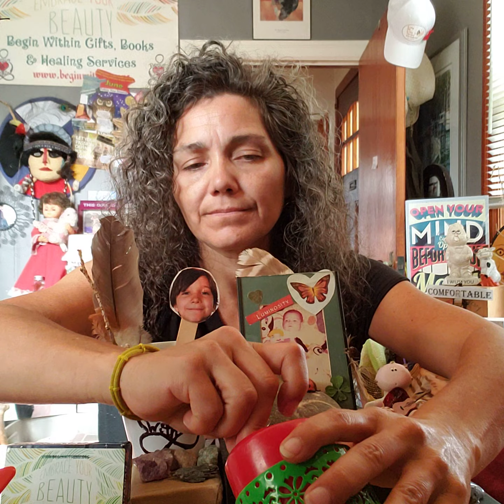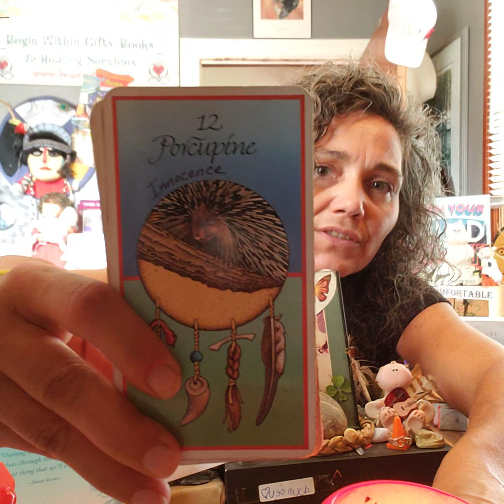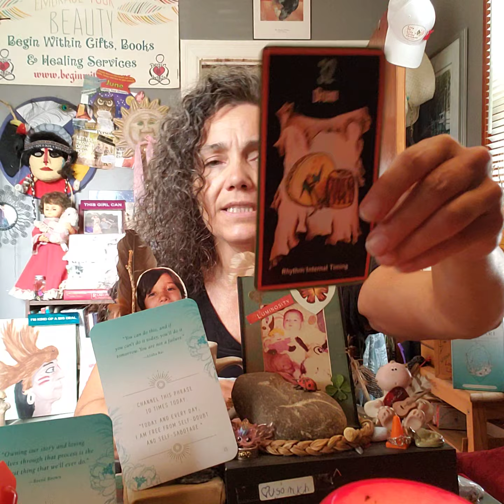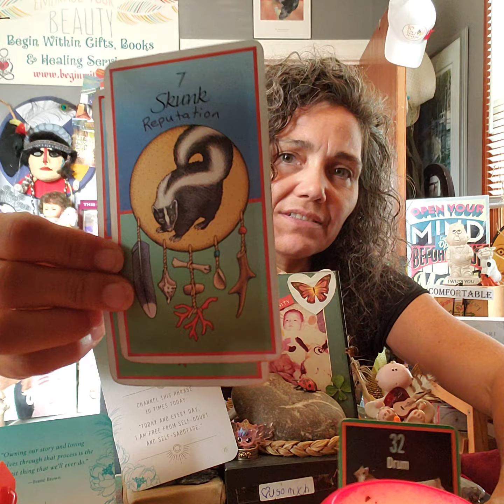Daily CRUMB w Path & Totem: How Do You Self-sabotage?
"You can do this, and if you can't do it today, you'll do it tomorrow.  You are not a failure."
- Alisha Rai -
AFFIRMATION # 15(6)
Channel this phrase 10 times today:  "Today and every day, I am free from self-doubt and self-sabotage."

SACRED PATH:
# 32(5) Drum - Rhythm/Internal Timing

TOTEM:
# 34(7) Grouse - Sacred Spiral &
# 7 Skunk - Reputation